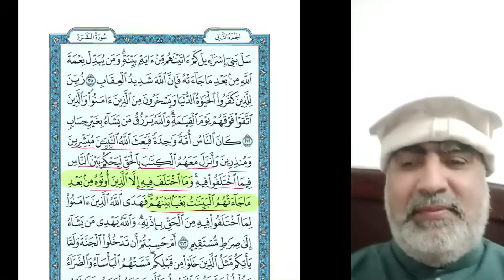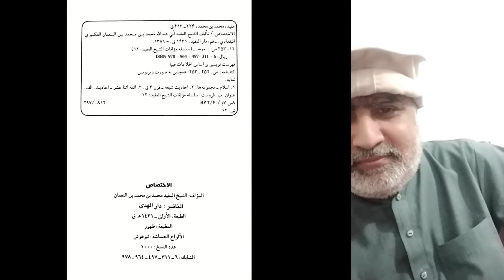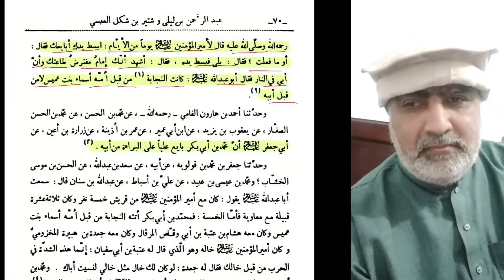Muhammad ibn Abi Bakr Haqeeqi Shia | Jang e Safeen Me Shion Ki Tadat | Hassan Allahyari Urdu | Hindi